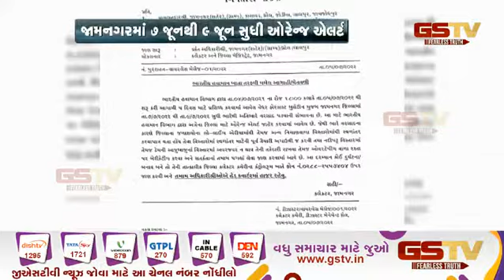Jamnagar : ભારેથી અતિ ભારે વરસાદની આગાહી| Gstv Gujarati News